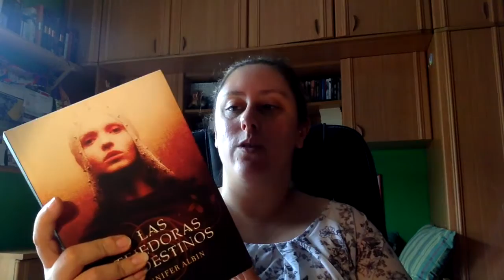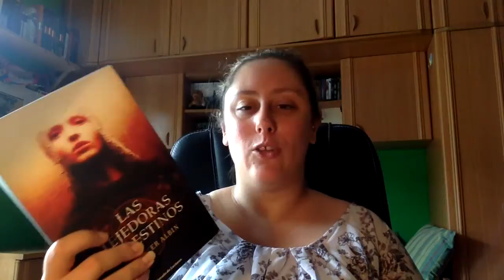Review Las tejedoras de Destinos Gennifer Albin